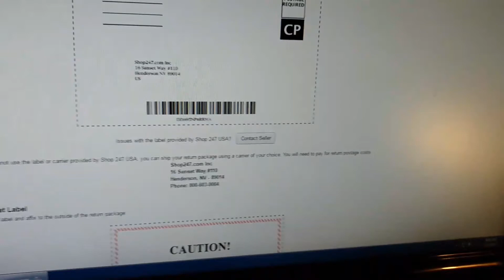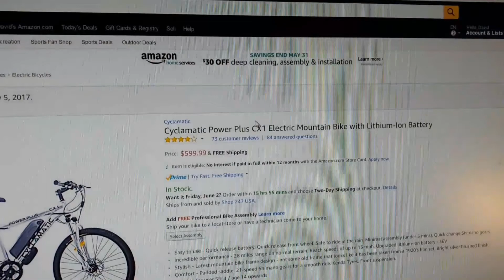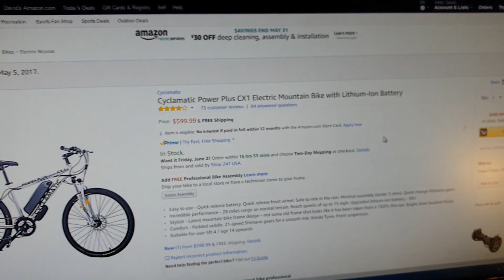Mountain Bike Assembly Fail - Cyclamatic Power Plus CX1 Electric Mountain Bike